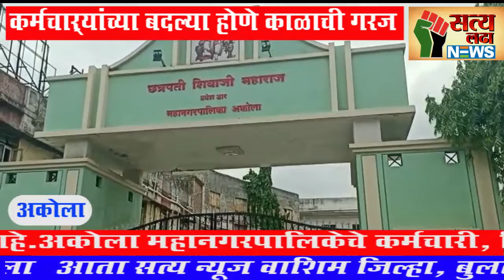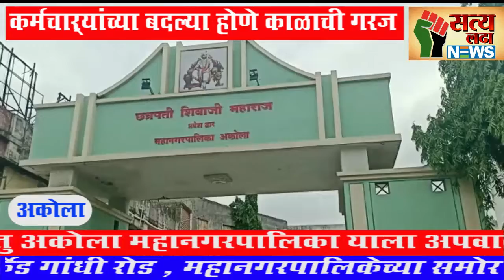अकोला महानगरपालिकेतील कर्मचाऱ्यांच्या बदल्या होणे काळाची गरज आयुक्तानी कार्यवाही करण्याची मागणी